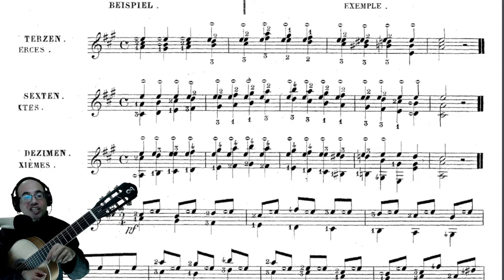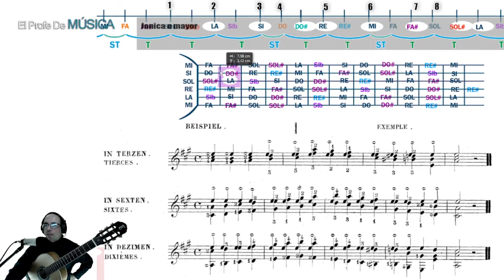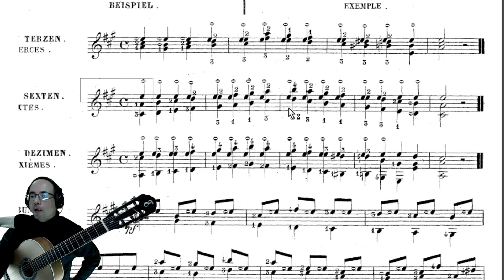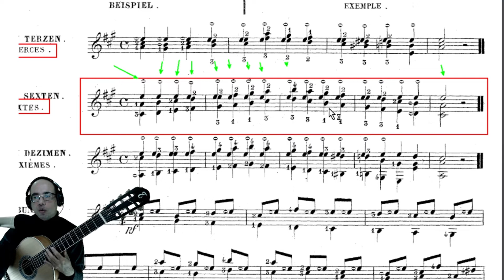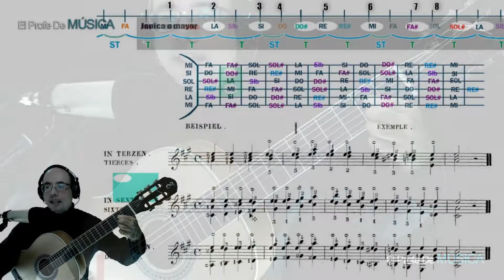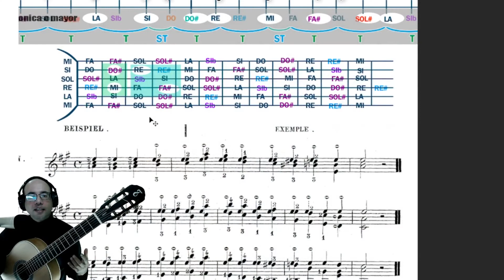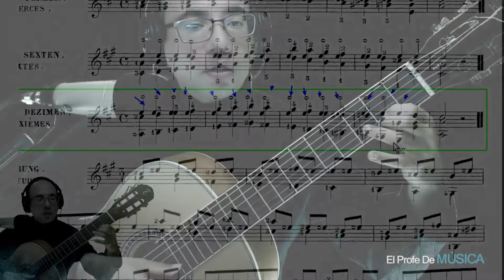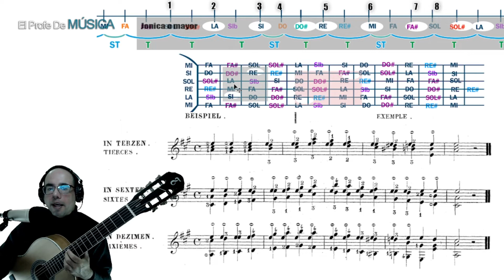El Profe De Música guitarra nivel 2. Estudio terceras, sextas y décimas en La mayor pág. 58, lec 35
📌📌guitarra diapason notas clase curso fácil Espero puedan disfrutar de este nuevo tutorial.

También recomiendo enormemente que escuchen los temas del guitarrista y compositor Mateo Carcassi para que se familiaricen con esas piezas musicales pues en un futuro las tendremos que tocar.